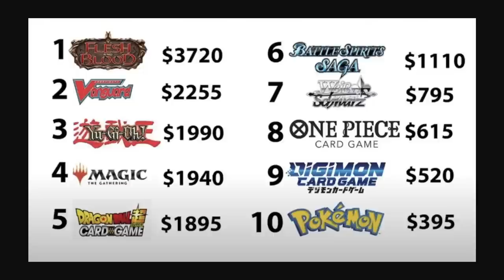TIENES QUE SER RICO PARA JUGAR A ESTO